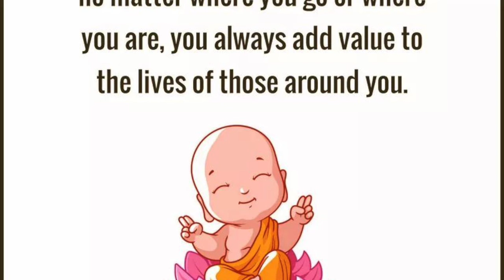Ani Choying Drolma - Siddhartha Gautam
@AniChoyingDrolmaOfficial Presents,  Siddhartha Gautam

Ani Choying Drolma - Vocals
Tsewang Sherpa Lama - Words
Nhyoo Bajracharya - Composition

Digital Asset Management/ Marketing: @amegroup
IP Management : ‪@SagarRaaj